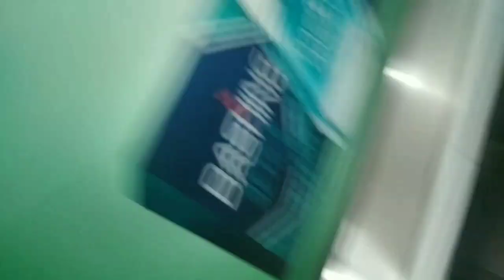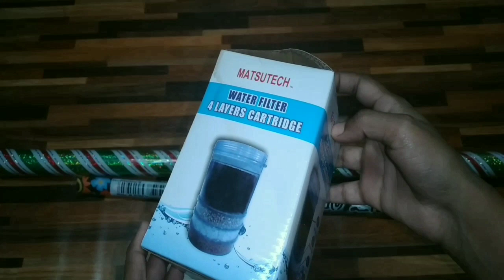তোশানের শুভ জন্মদিনের অনুষ্ঠান কেমন কাটলো 🥰 আপুর বাসায় আপুর সাথে কাটানো সুন্দর কিছু মূহূর্ত 😍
আসসালামুয়ালাইকুম
কেমন আছেন সবাই ?? আশা করছি আল্লাহর রহমতে সবাই অনেক ভালো আছেন 👍👍
Lekhon Studio By Taslima 👈👈 এটা আমার চ্যানেল//

ভিডিওর বিষয়ে যদি কোনো প্রশ্ন থাকে//অবশ্যই কমেন্টের মাধ্যমে জানাবেন//আমি আমার সাধ্যমত উত্তর দেওয়ার চেষ্টা করবো 👍👍👈👈